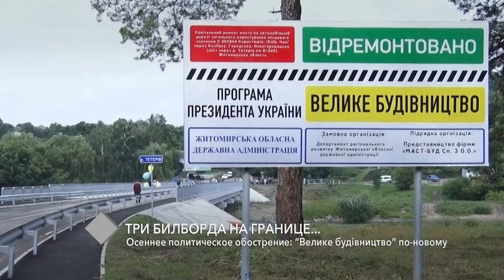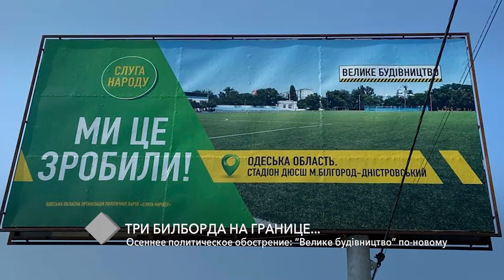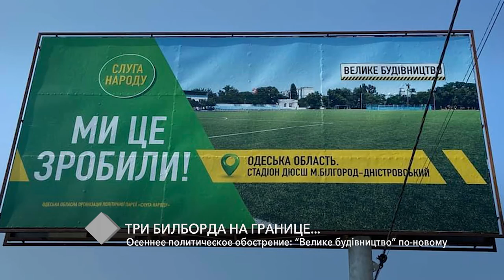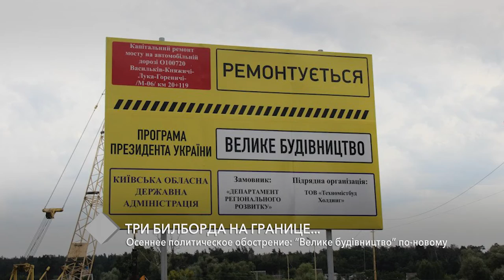Колонка редактора. Осеннее политическое обострение: "Велике будівництво" по-новому